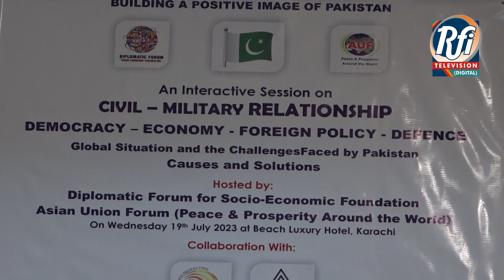Four Pakistani police officers killed in two attacks (Urdu)PART 2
Overseas Pakistanis expressed solidarity with armed forces in Spain (Malaga)
UK’s MI6 urges Russia to join hands
Turkey-UAE signed trade agreements worth 50 billion dollars
Hundreds of Israeli reservists quit military service
WMO warns of frequent heat waves
Diplomatic Forum for Socio Economic Foundation arranged a seminar to show solidarity with armed forced